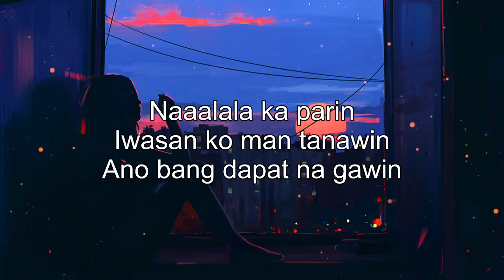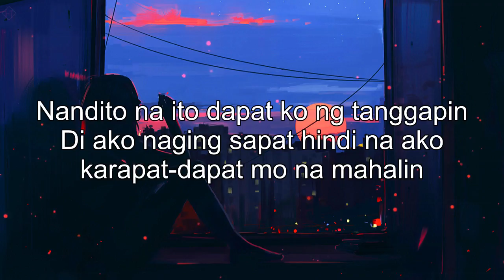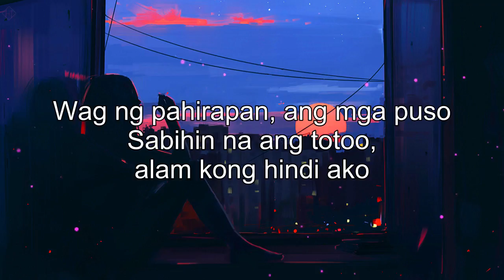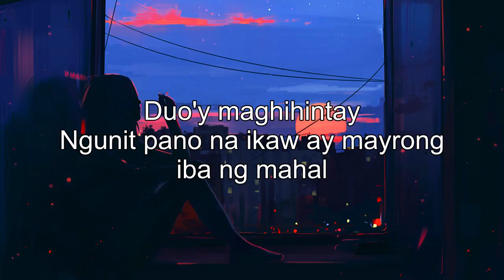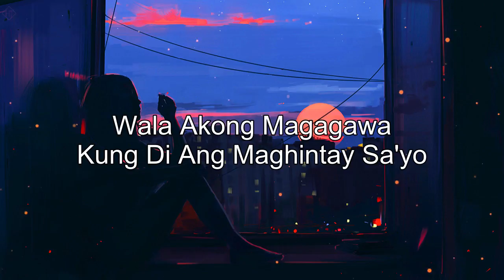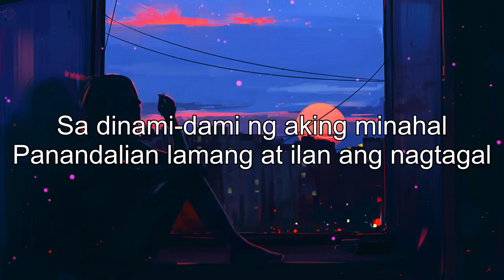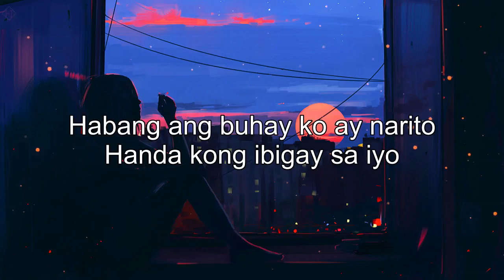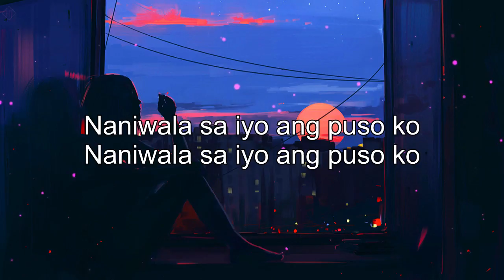Sad Tagalog Love Songs 80s 90s Playlist - Pamatay Puso Tagalog Love Songs Playlist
[00:00:00] - Salamat Paalam Na
[00:04:59] - Pasensya Ka Na
[00:11:38] - Paubaya
[00:14:53] - Magandang Dilang
[00:17:26] - Kabilang Buhay Mashup
[00:21:21] - One Last Cry
[00:25:31] - Paano Ngayong Wala Ka Na
[00:29:07] - Sabihin Mong Lagi
[00:32:52] - Ako Na Lang Ang Lalayo
[00:36:19] - Di Ko Magawang Limutin Ka
[00:40:15] - Hindi Ko Naisip
[00:43:55] - Honey My Love So Sweet
[00:47:20] - Iisa Pa Lamang
[00:50:49] - Di Ko Na Kaya
[00:56:00] - Sigaw Ng Puso
[01:01:38] - Sabi Mo Ako Lamang